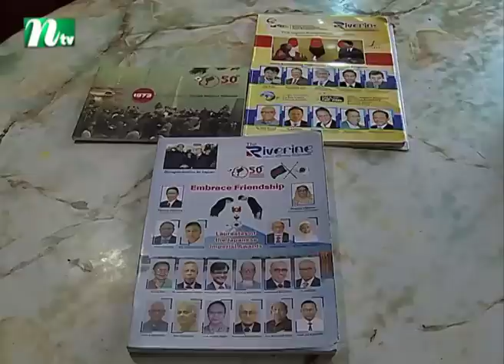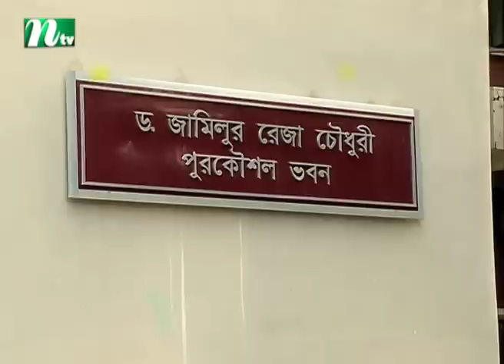টিউশনির টাকা দিয়ে বুয়েটের খরচ চালাতেন ফারদিন